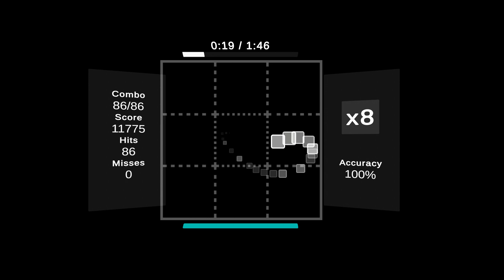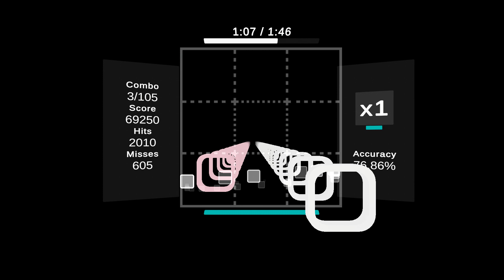Funni frostline's the world of ### user on 90%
my arm dead